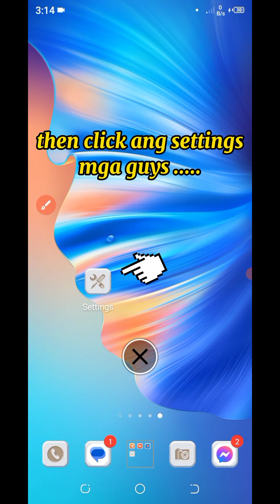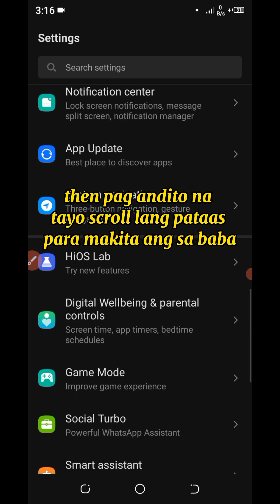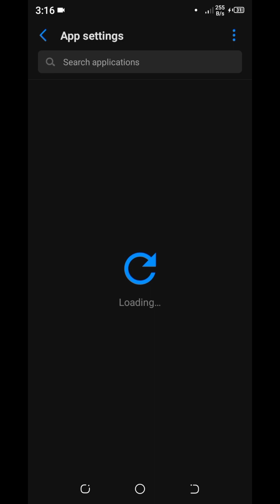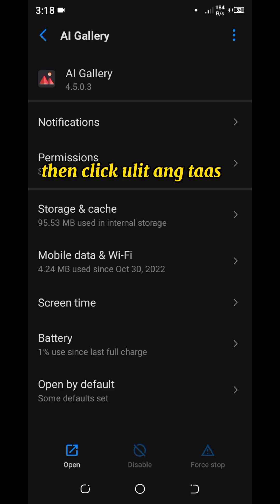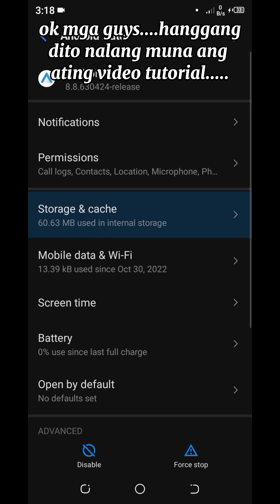Paano Pabilisin At Itigil ang Lagging ng Cellphone? (Simple Tips 2023)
Content Creator:JosephTV968

Original content: Important
This video is my original content and I own all rights to it. I used capcut app to edit. Please do another review on this. Thanks for the greetings,